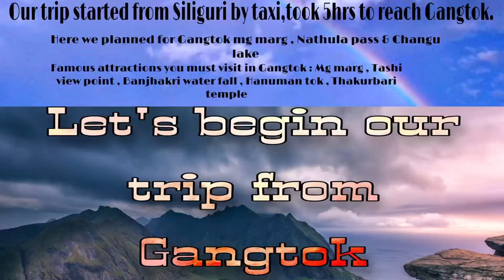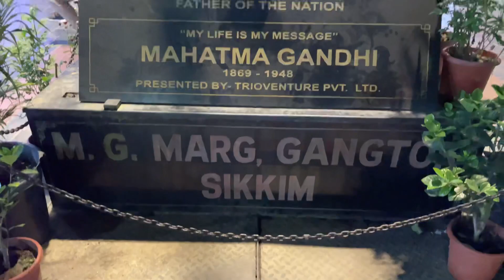Trip to Gangtok,( M.G. Market ,Nathula pass & Changu lake )